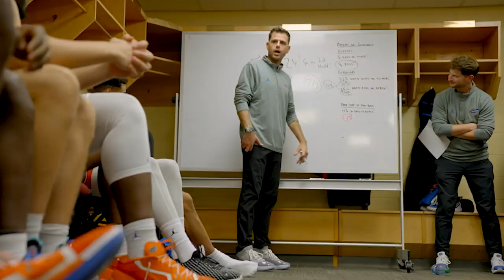Todd Golden TV Show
Kyle Crooks hosting Todd Golden TV Show. Aired on Bally Sports Florida. (12/16/22)